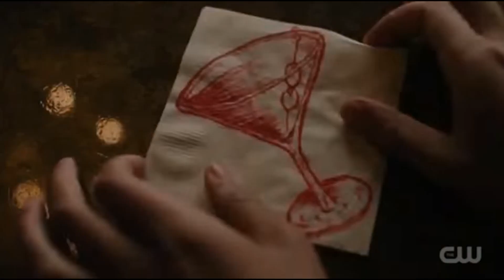CHARMED REBOOT (2022) 🔮 Season 4 Review & Breakdown | 4x13 Ending Explained | Season 5 Theories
The Charmed Reboot has just concluded its fourth and final season. What a way to end the series! The reboot and classic universes have finally collided and we had the Vera sisters entering into the Halliwell manor, an absolutely incredible multiverse way to end the series. Hopefully we'll get to see it continue somehow, as season 4 of Charmed was absolutely incredible and finally got its mojo back!

00:00 Intro
00:30 Season 4 Overview
00:40 Charmed Reboot Cancelled
00:55 Halliwell Manor
01:05 Multiverse
01:25 Finale Time Travel Comparisons
01:51 Inara's Defeat
02:16 Harry and Jordan's Powers
02:55 Maggie's Mimic Powers
03:20 Mel's Time Travel Powers
03:30 Kaela's Manifestation Powers
03:40 Paige Matthews Energy
03:53 Macy's Presence
04:14 Horror Roots & Deaths
04:34 Season 4 Storytelling Structure
05:22 Book Of Shadows
05:30 Demon Of The Week
05:40 The Avatars
05:48 Macy's Death
06:10 Harry's Character Development
06:23 Jordan's Character Growth
06:45 Phoebe Halliwell Multiverse
07:03 Season 5
07:50 Halliwell Manor Ending
08:15 Parents
08:29 Kaela's Sister Connection
09:03 Overall

Charmed Season Four stars Melonie Diaz, Madeline Mantock, Sarah Jeffrey, Rupert Evans, Jordan Donica, Poppy Drayton, Jason Diaz, Eric Balfour and Mareya Salazar. Charmed Season Three was developed by Jennie Snyder Urman, Jessica O'Toole and Amy Rardin and was produced by Jessica O'Toole, Amy Rardin, Howard T. Owens, Ben Silverman, Brad Silberling, Jennie Snyder Urman, Carter Covington, Jeffrey Lieber, Stuart Gillard, Liz Kruger and Craig Shapiro.